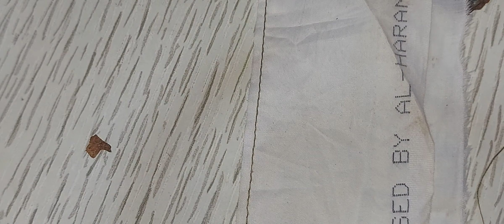how to install needle bar And Hook Juki sewing machine